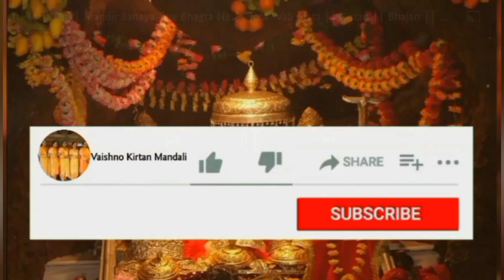Mata Rani Ka Pyaara Himachali Bhajan।। Jai Mata Di 🙏